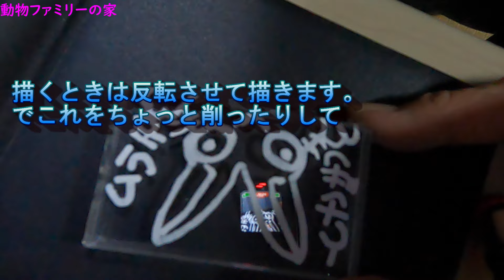ウサギの外遊び動画【動物ファミリーの家】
アートではございませんが💦楽しんでます😂
スタンプアクリル板で作ってみましたよ🐰